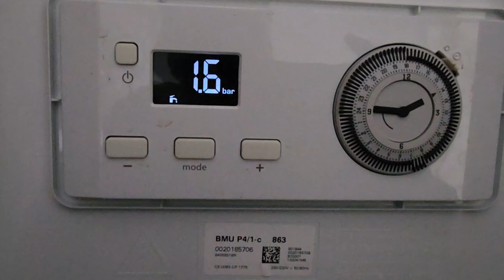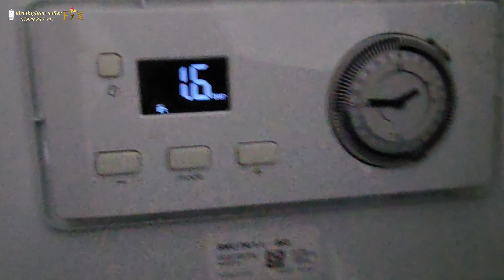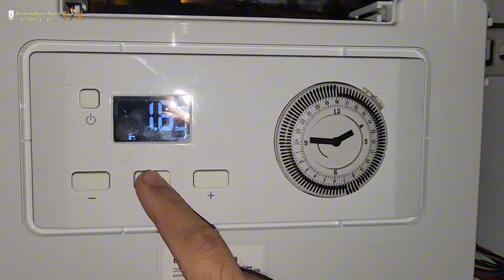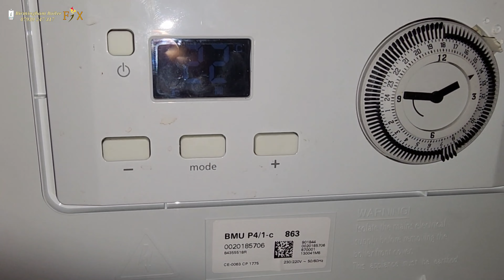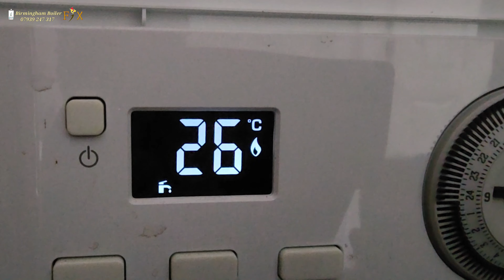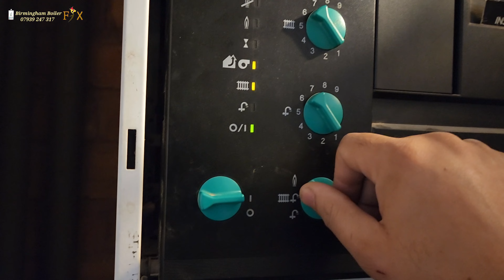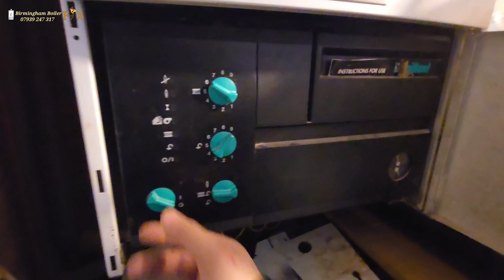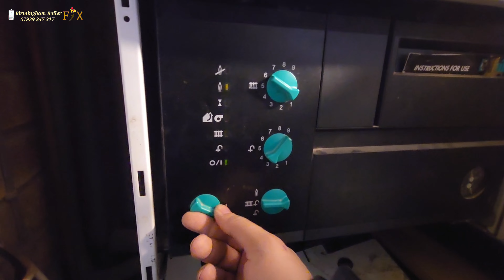Old vaillant combi boiler repair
Hi guys in this film I've got two jobs to show you in the first one I'm repairing a heat line boiler that hot water is working but the heating I diagnosed it and repair the even though he was a simple repair

And in the second film I'm working on a very old Vaillant boiler and in that one the boiler would score into a lockout I diagnosed that and also depend that and if you enjoy it please like and subscribe

vaillant boiler repair
vaillant boiler fix
vaillant engineer Birmingham
cheap vaillant boiler repair
vaillant boiler service
gas Engineer
heating engineer
plumbing tip
learn heating repair
learn on YouTube
boiler repair
gassafe register
uk heating engineer
daily plumber at work
daily heating engineer at work
heating diagnosis
combi boiler repair
combination boiler repair
combi boiler fix
combination boiler fix
central heating repair
system boiler repair

Goplumbing.co.uk Biasi ferroli baxi wocesterbosch vaillant boiler Domestic and Commercial gas Engineer boiler repair and service  specialist Birmingham Solihull

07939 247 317